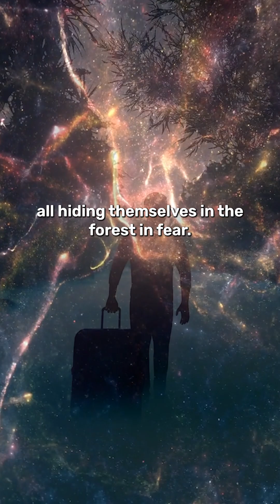Are we alone in the universe? 👽🌌 Full video on our YT